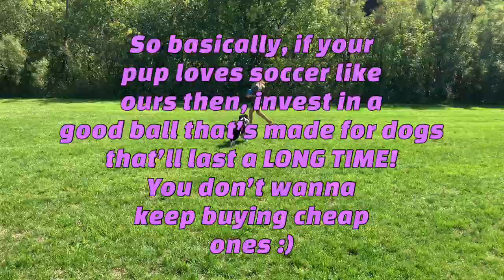Jolly Pets Soccer Ball! Should YOU buy it??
0:00 - Ferg plays with the ball
0:31 - Review
1:42 - outro